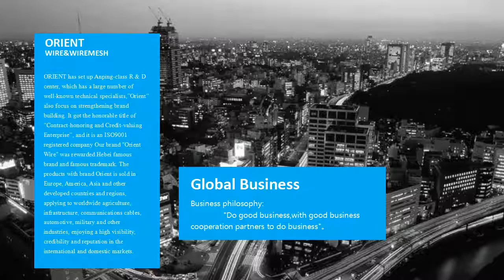Poultry Netting, Hexagonal Wire Netting price - orientwire.com